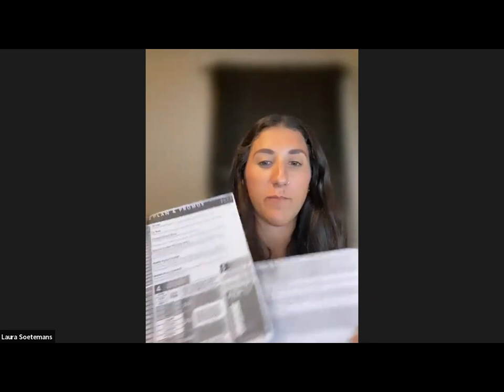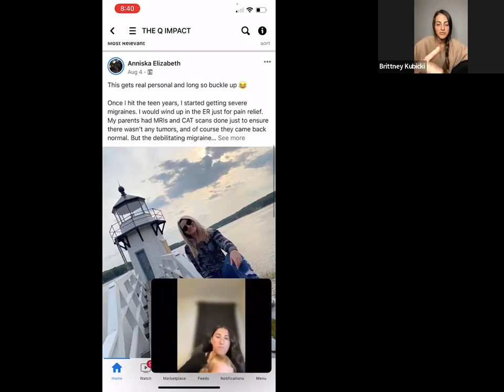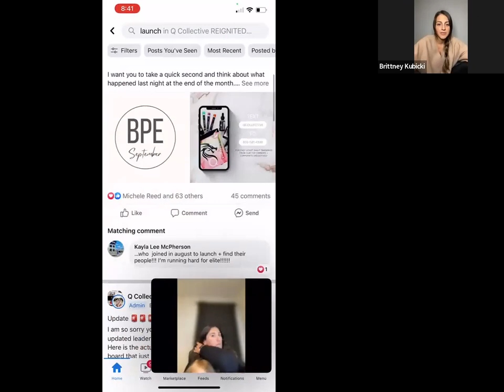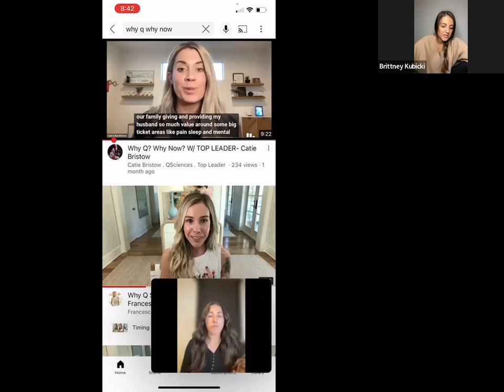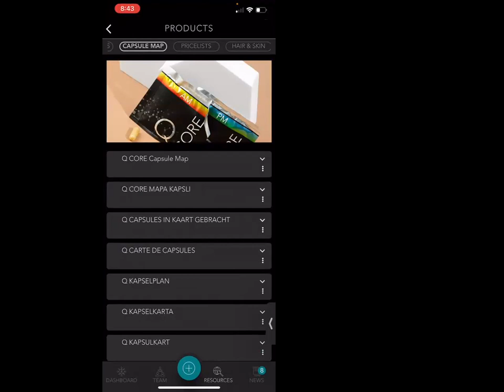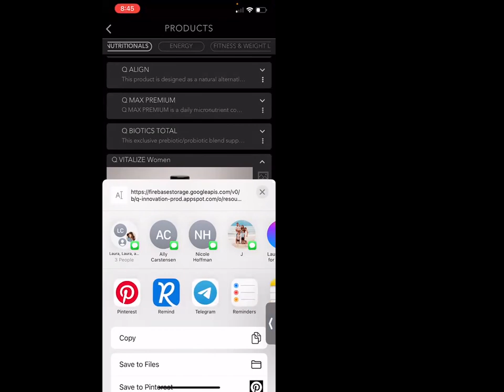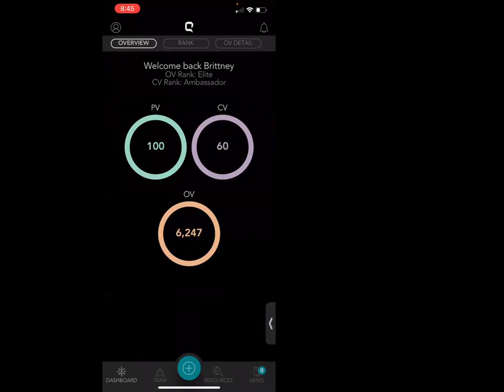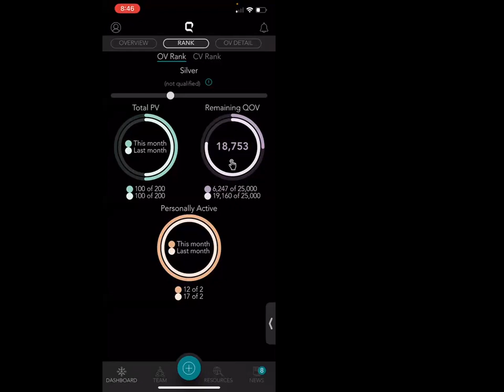Back to Basics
Introducing/exposing the business
Edifying & Connecting
Onboarding & Launching
Leadership Qualities
How to find ANSWERS
Tools Available
Qualifiers